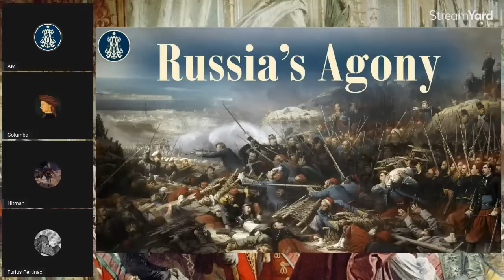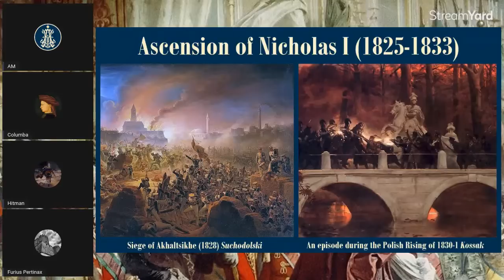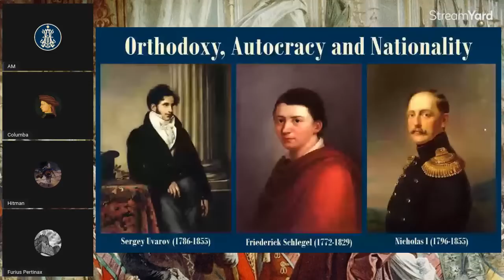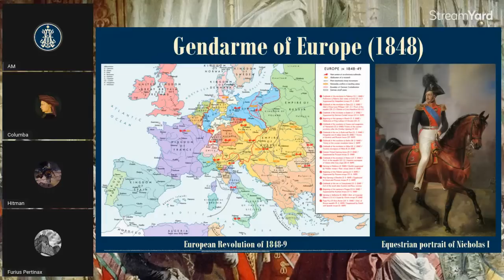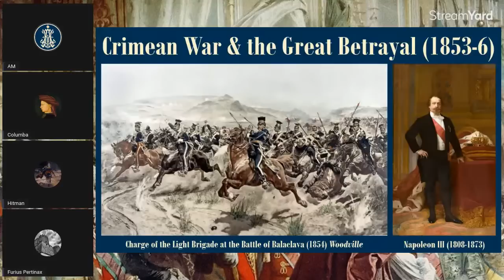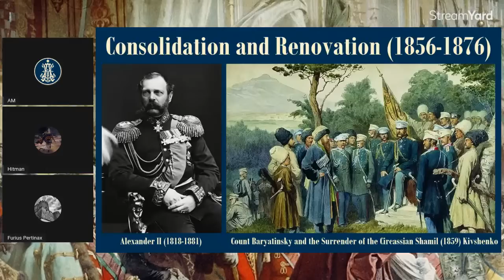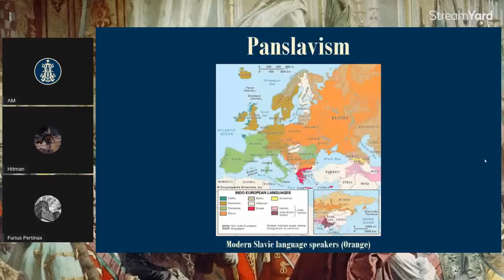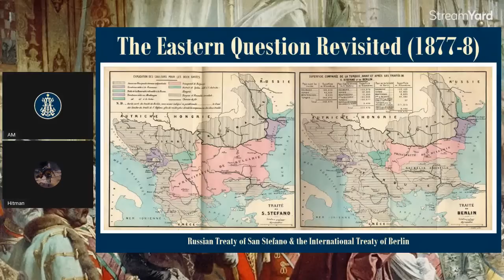19: The Agony of Imperial Russia: Causes and Consequences of the Crimean War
Reading:

Levine, Louis. “Pan-Slavism and European Politics.” Political Science Quarterly, vol. 29, no. 4, 1914, pp. 664–86.

Zorin, Andrei, et al. By Fables Alone: Literature and State Ideology in Late Eighteenth- and Early Nineteenth-Century Russia, Academic Studies Press, 2014.